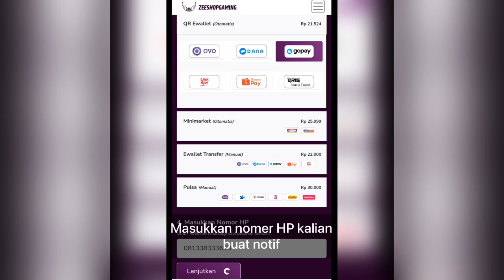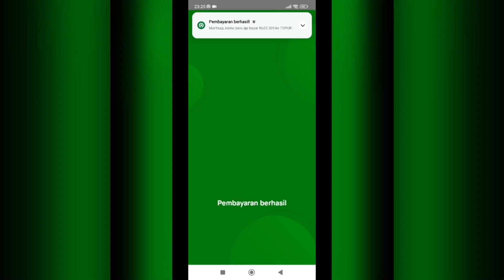TAKUT FARAMIS & ESTES? PAKE COMBO ESMERALDA + ANGELA SOLUSINYA! ESMERALDA GAMEPLAY - MOBILE LEGENDS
Q: Name?

A: Lunox

A: 91685551

Special tag :

Gameplay Top Global Esmeralda
insane damage esmeralda
best build esmeralda
tutorial esmeralda
tutorial esmeralda mobile legends
tutorial esmeralda sakit
tutorial esmeralda combo
tutorial esmeralda suport
tutorial esmeralda  build
tutorial esmeralda dan build
tutorial esmeralda offlaner
tutorial esmeralda mobile legend
tutorial esmeralda terbaru
tutorial esmeralda terbaru 2021
tips and trik esmeralda
tips and trik esmeralda mobile legends
cara esmeralda sakit
cara menggunakan hero esmeralda
cara main hero esmeralda
cara main esmeralda mobile legends
cara combo esmeralda
cara main esmeralda yg benar
cara main esmeralda dan build
cara main esmeralda pro player
build esmeralda
esmeralda
top 1 global
esmeralda mobile legends best build
esmeralda best build
esmeralda build ml
esmeralda damage build
esmeralda gameplay tutorial
esmeralda mobile legends gameplay
esmeralda mlbb
esmeralda best build and emblem
esmeralda best build 2021
esmeralda best build and combo
esmeralda top 1 global
esmeralda top 1 global build
esmeralda best build top 1 global
esmeralda gameplay
top global 1 esmeralda
mobile legends